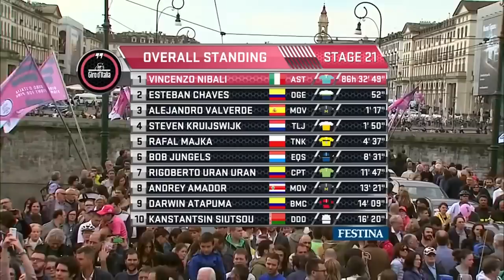Rafal Majka 2016 I Best Of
Song: Universal vibe tracks